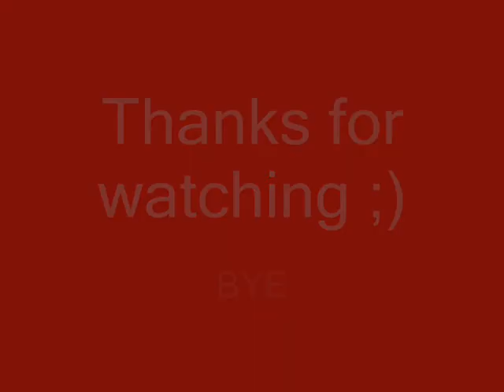Darts - Raymond van Barneveld's crazy hanging dart!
Barney had this "funny" dart in the half-final of the GDC (German Darts Corporation) at 19th april 2007 versus Roland Scholten. Enjoy!! ;)